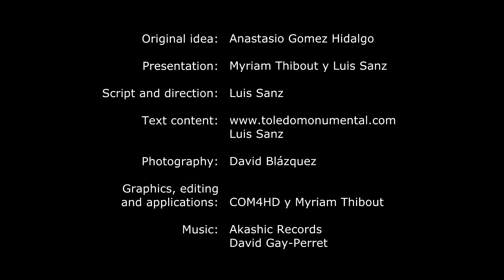Synagogue St. Mary The White Toledo by Hi VIP (English subtitles)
Videopresentation of the Synagogue St. Mary The White, monument of the Tourist Bracelet “Pulsera Turística”

Recorded and produced with Hi VIP videopresentations’ service, that is unique in Spain.